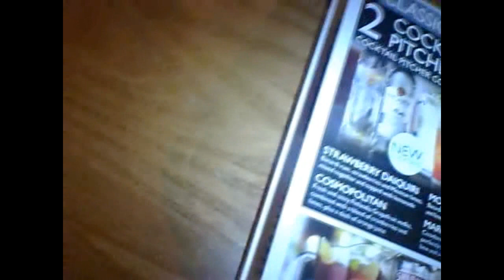From Embers April 2012 (Pt 2)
The From Embers team antics of April 2012, this video is part 2 of 2, we got up to so much and got so much footage from this month that we felt it best to make two videos for your viewing pleasures.